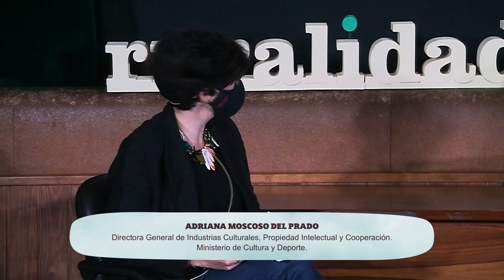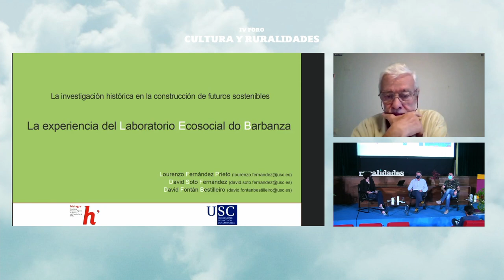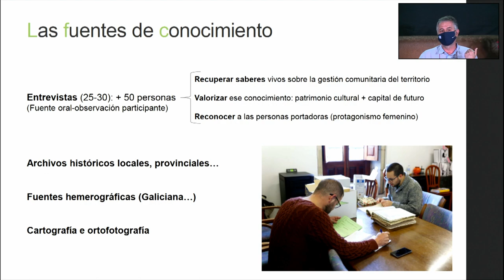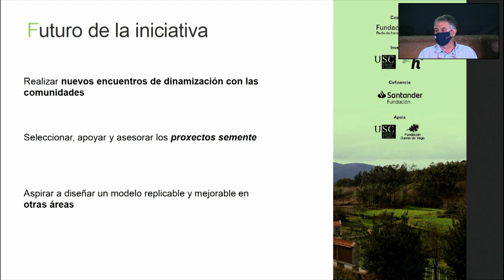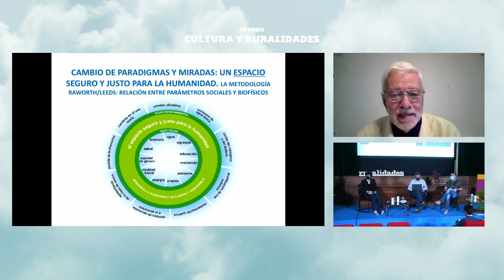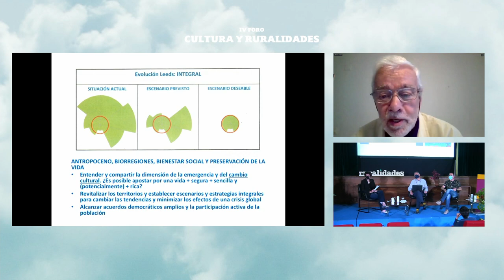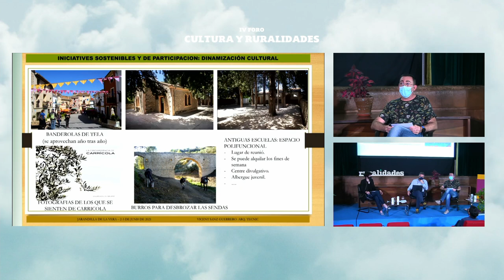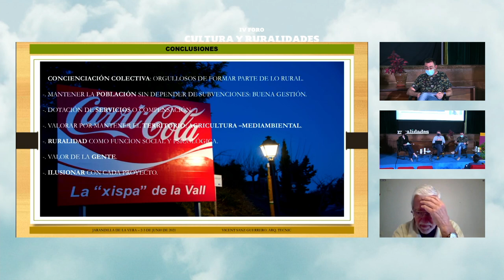Innovación pública. Laboratorios para la inteligencia territorial y la transición socio-ecológica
2 y 3 de junio de 2021

-Biorregión de Álava Central. Fernando Prats.
-Laboratorio Ecosocial do Barbanza. Lourenzo Fernández.
-Carrícola resiliencia y sostenibilidad. Vicent Sanz.
-Modera: Adriana Moscoso del Prado. Directora General de Industrias Culturales, Propiedad Intelectual y Cooperación. Ministerio de Cultura y Deporte.